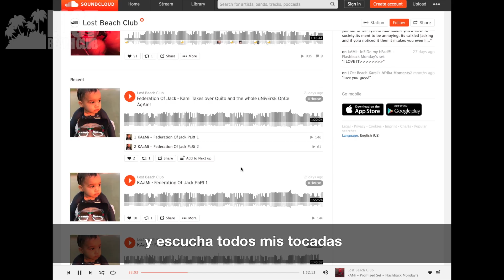LOST BEACH SHOW - GABRIEL ROCHA aka DJ PP PARTY 2019